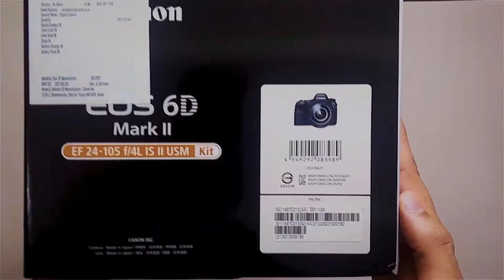The Best Full Frame DSLR Camera Canon 6D ii Unboxing, Price in Nepal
The Best Full Frame DSLR Camera Canon 6D ii Unboxing video
price information also include in the video

Full frame vs crop sensor APSC Camera || Why Canon 80D and Sony a7iii so popular